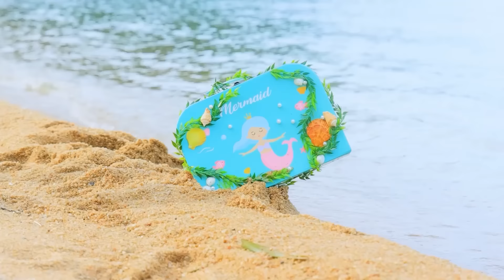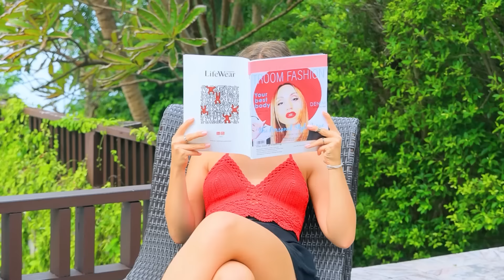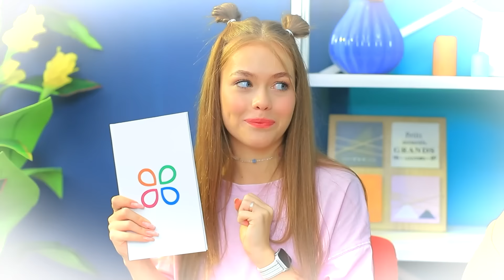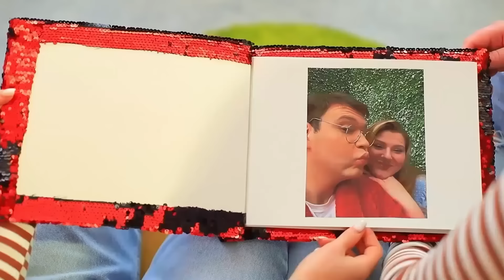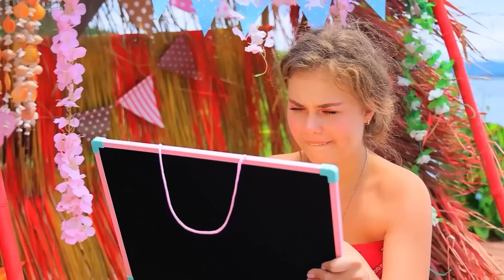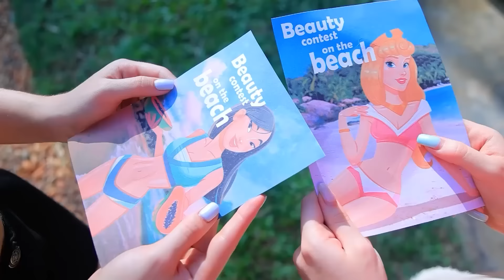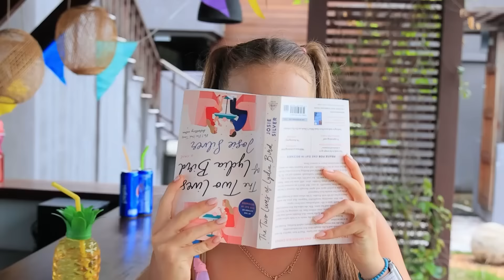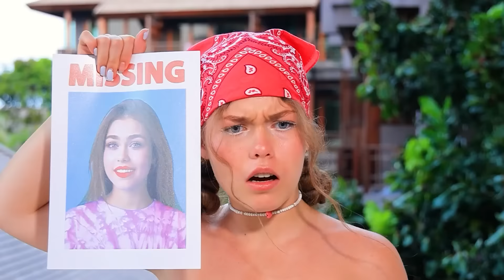تحدى الساخن مقابل البارد! عروسة بحر ثلجية مقابل عروسة بحر نارية